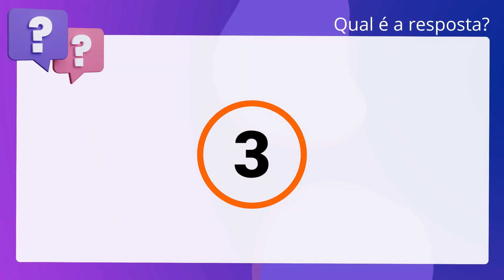QScon Direito: [Art. 11, § 4º, Lei 12.527/2011] IBADE 2017 - Delegado de Polícia (PC-AC)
Art. 11, § 4º, Lei 12.527/2011 | IBADE 2017 | Delegado de Polícia | (PCAC)

Quando não for autorizado o acesso por se tratar de informação total ou. parcialmente sigilosa, o requerente deverá ser informado sobre a possibilidade. de recurso, prazos e condições para sua interposição, devendo, ainda, ser-lhe. indicada a autoridade competente para sua apreciação.

Gabarito: Verdadeiro